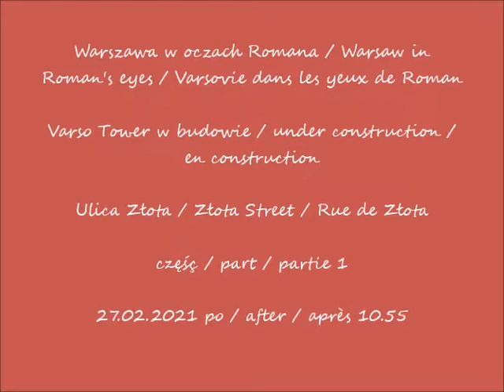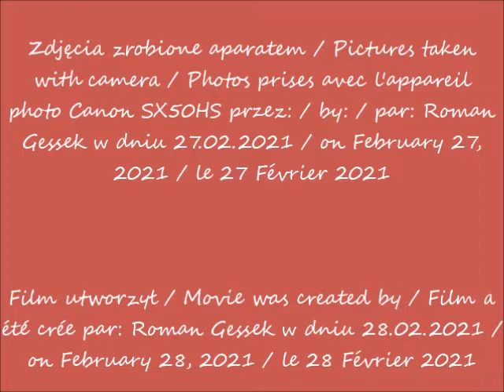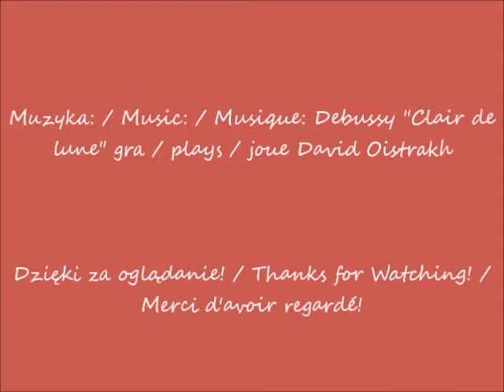2021 02 27 Warszawa Varso Tower w budowie Ulica Złota cz 1 po 10 55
Ulica Złota / Złota Street / Rue de Złota
część / part / partie 1
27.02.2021 po / after / après 10.55